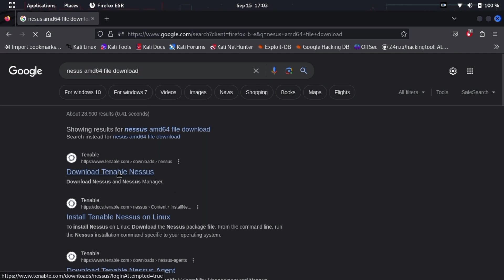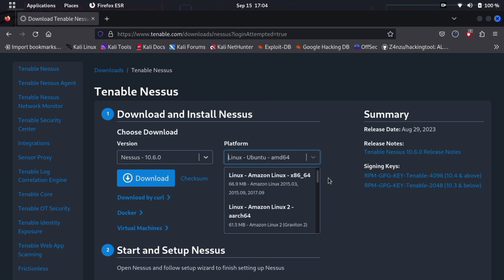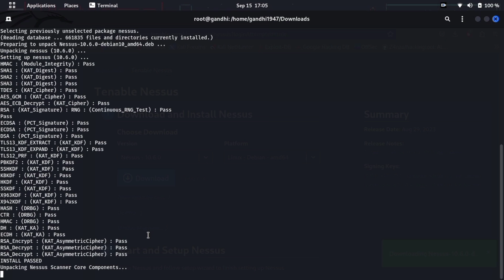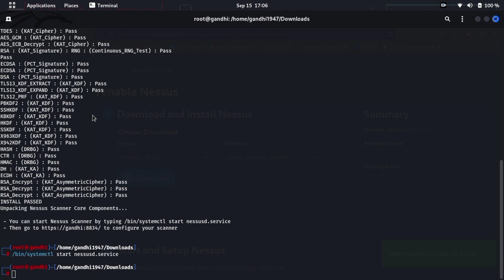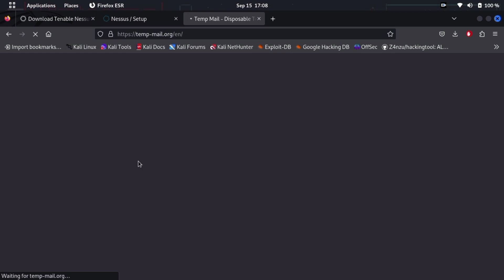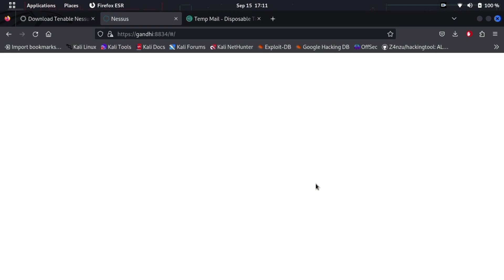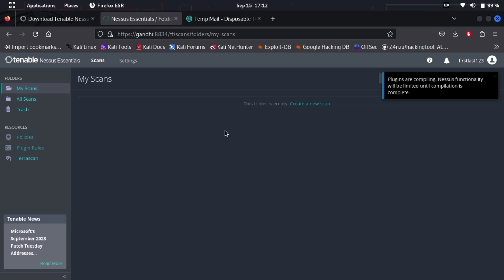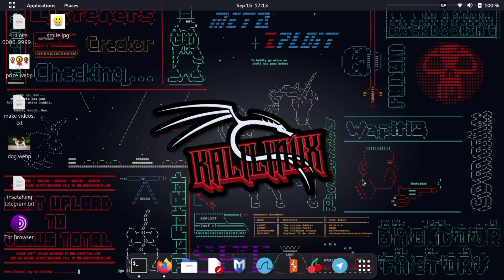Step-by-Step Guide: How to Download Nessus in Kali Linux || Tech Tackle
In this comprehensive tutorial, we'll walk you through the process of downloading and installing Nessus on a Kali Linux system. Nessus is a powerful vulnerability scanner that can help you identify security weaknesses in your network. Whether you're a cybersecurity enthusiast or a professional looking to enhance your penetration testing toolkit, this step-by-step guide will ensure you have Nessus up and running on your Kali Linux system in no time.

In this video, you'll learn:

Introduction to Nessus and its importance in cybersecurity.
Prerequisites for installing Nessus on Kali Linux.
Downloading the Nessus installation package.
Installing Nessus using the command line.
Setting up and configuring Nessus for your specific needs.
Scanning a target system to identify vulnerabilities.
By the end of this tutorial, you'll be well-equipped to use Nessus effectively in your security assessments on Kali Linux.